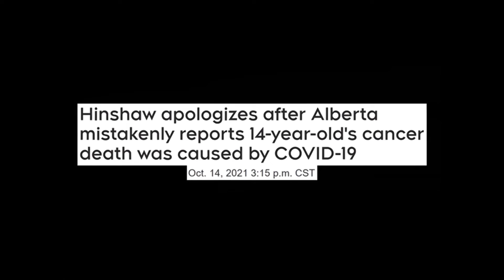Alberta’s Top Doctor Caught in 4K